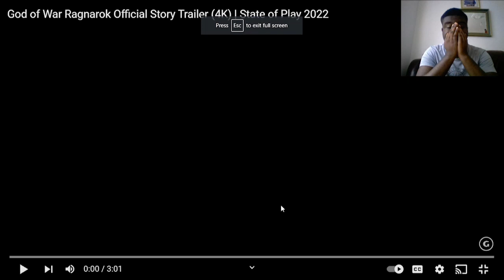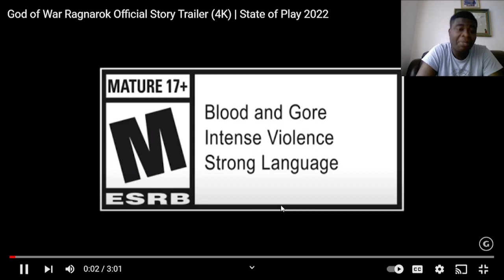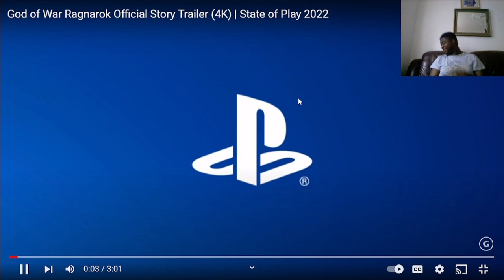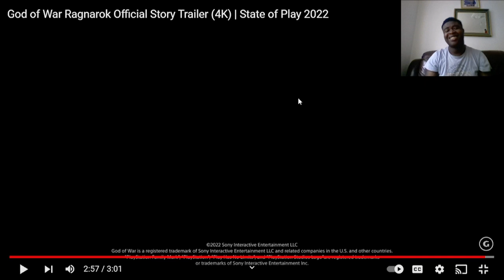God of War Ragnarok Official Story Trailer (4K) Gameplay ps5 and ps4